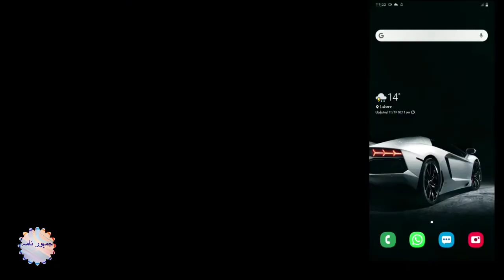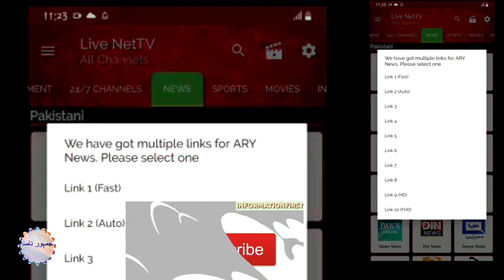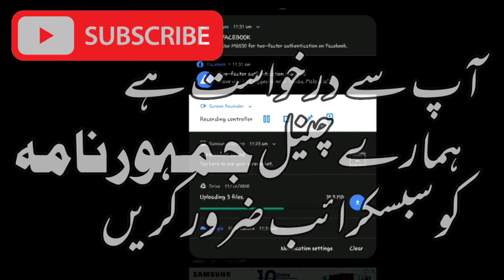Live TV Android apps | Best App | Mobile tv app for android | mobile tv app download | Jamhoor Nama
Live TV Android apps live TV apps for Pakistan, India and hole word live streaming ke bare main batya hai video ko end tak dekhe.
Best Mobile TV App and Mobile tv app for android and also mobile tv app download this video created by  Jamhoor Nama